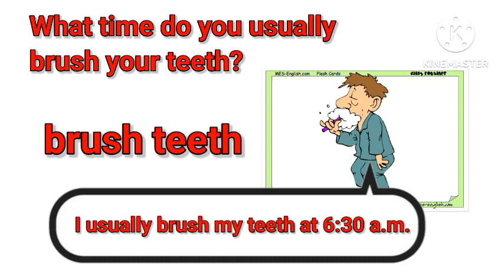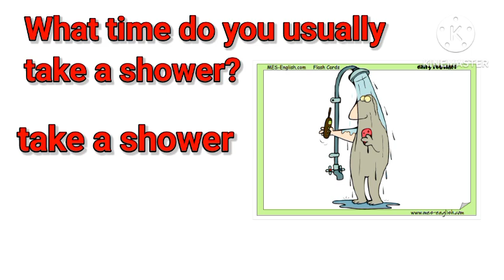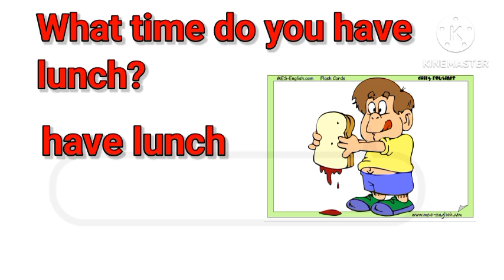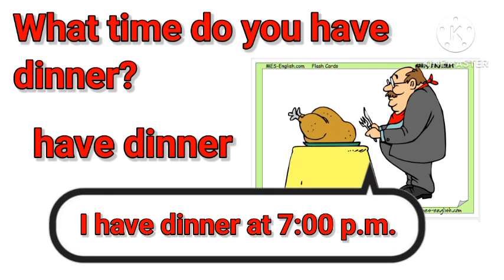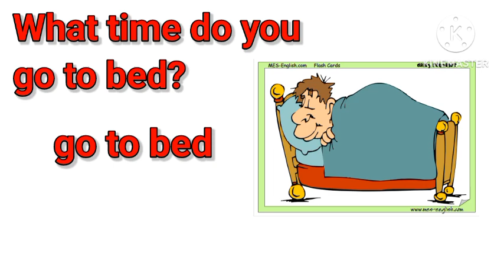Daily Activities Time Questions